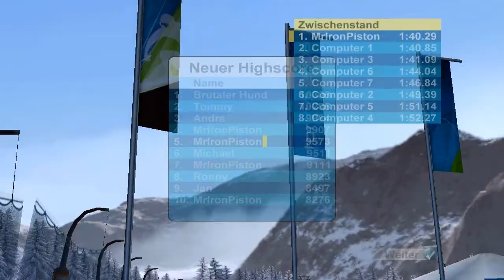Let´s Play Torino 2006 #006 - Ski Alpin - Abfahrt 1. Platz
Das sechste LP von Torino, diesmal wieder eine Abfahrt !